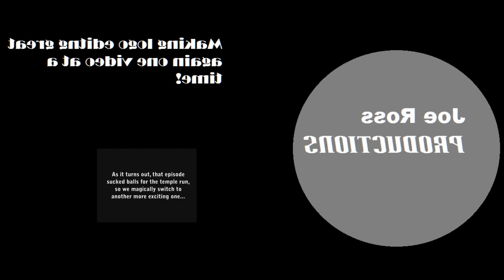Legends of the XXX temple full episode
I do apologize if it is cropped like this, it is to prevent
Viacom from blocking this.

Sub to CS188 because he made both of these.